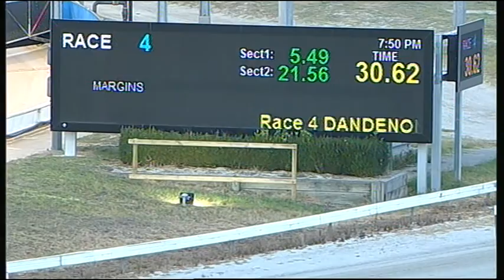CRN WED 02 MAR 16 R4